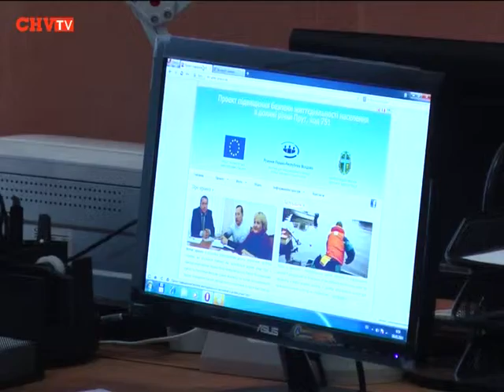Для системи оповіщення про повені селам Новоселицького району за європейські кошти закупили комп'юте